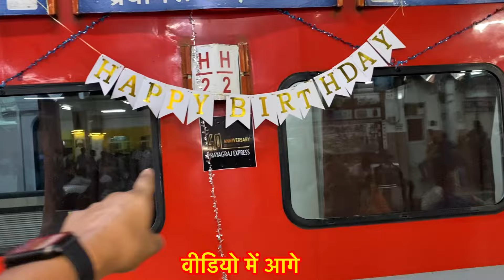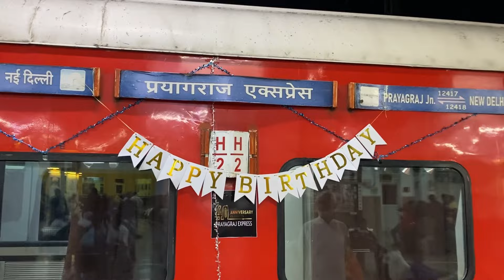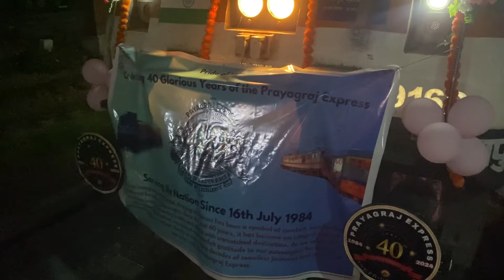40th anniversary of Prayagraj express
40th anniversary of Prayagraj express
Train to New Delhi from Prayagraj
Birthday celebration of train
Train journey
Allahabad to New Delhi
Prayagraj to New Delhi train journey
Prayagraj express seat availability
Prayagraj station
Prayagraj station redevelopment